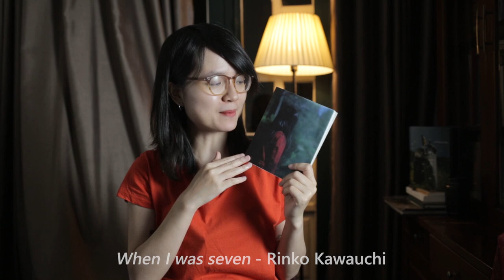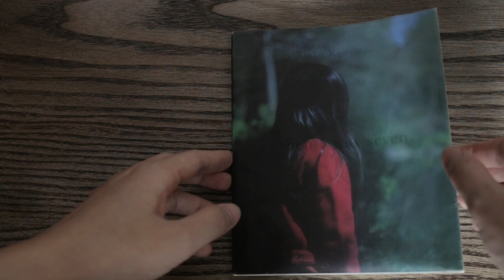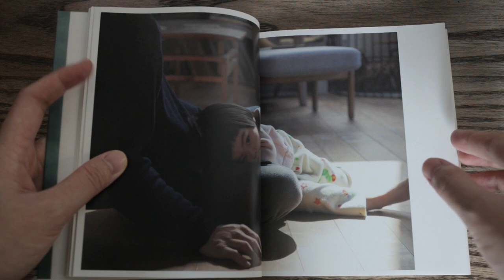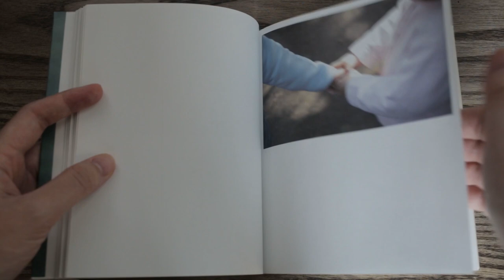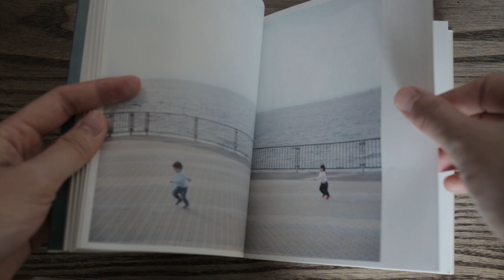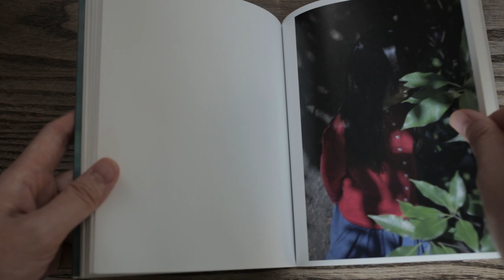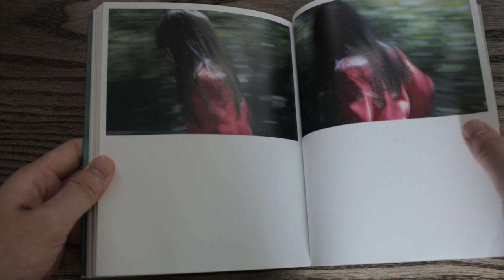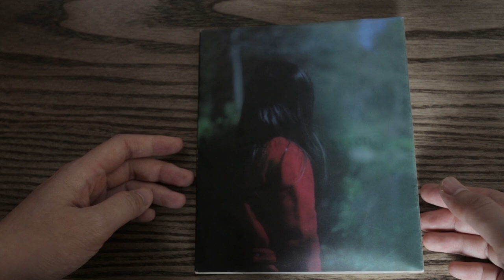[Trên tay sách ảnh] When I was seven của nhiếp ảnh gia Rinko Kawauchi